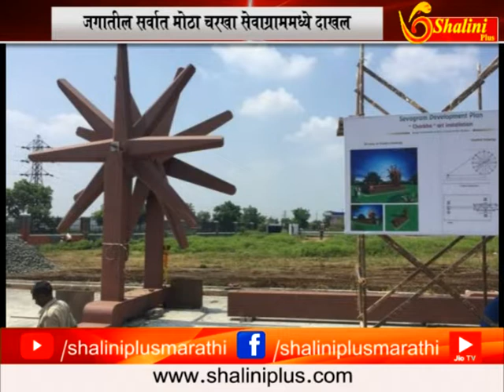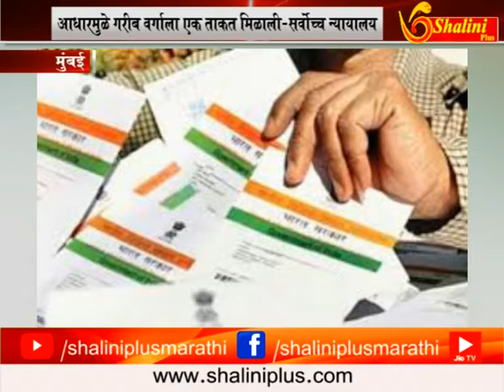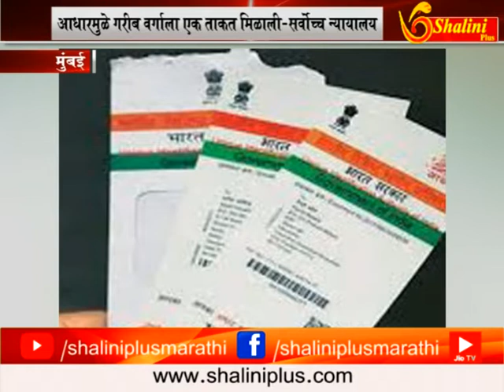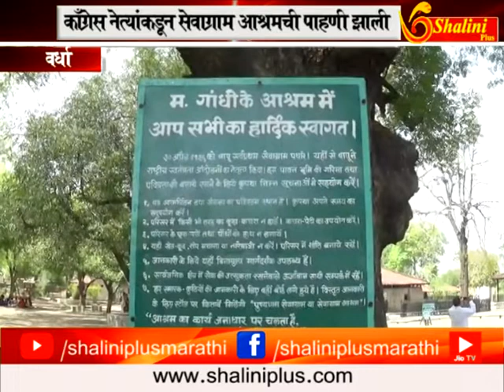सकाळचे बातमीपत्र २७ सप्टेंबर २०१८ शालिनी प्लस मराठी